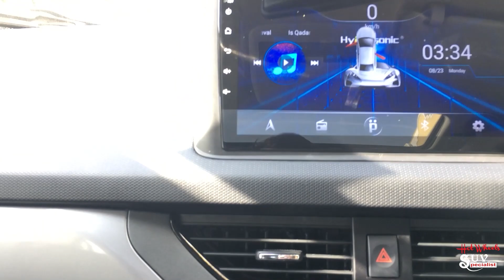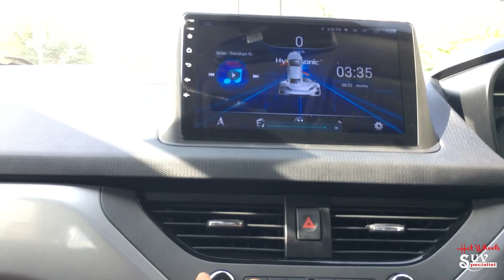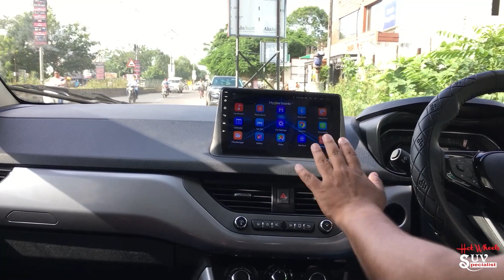TATA NEXON ANDROID MUSIC SYSTEM INSTALLATION EXPLAINATION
HELLO FRIENDS. !
YOUR CAR IS YOUR DREAM AND WE CARE YOUR DREAM. !

VIDEO CREATOR : AMIT KALEKAR
VIDEO EDITING : YASH MADAVI
TECHNICIANS: DHIRAJ GABHANE

AMRAVATI ' YAVATMAL, AKOLA , WASHIM, WARDHA,NANDED,NAGPUR,